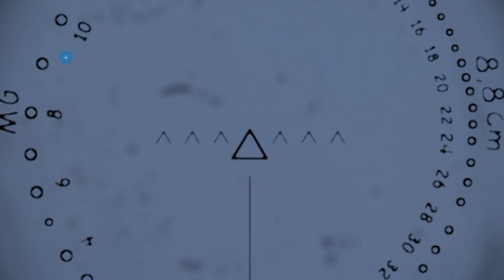Hell Let Loose | Tank Killing Compilation